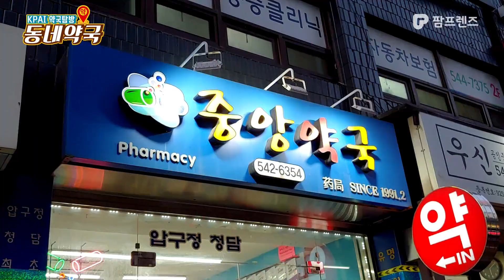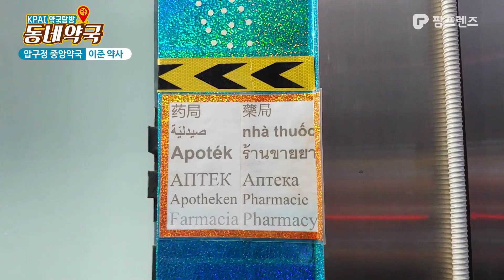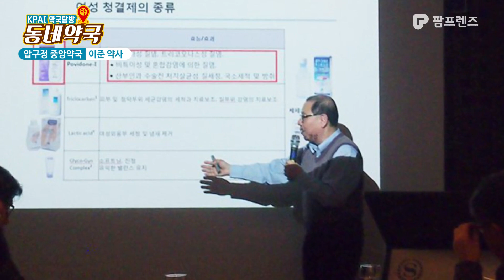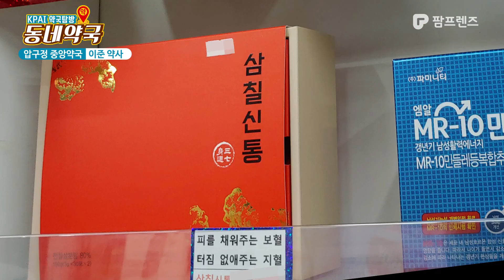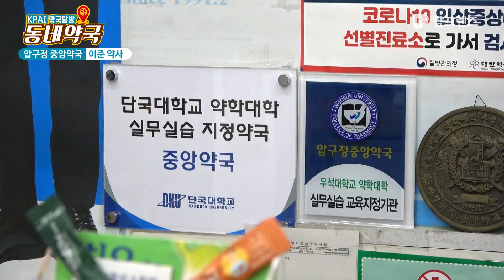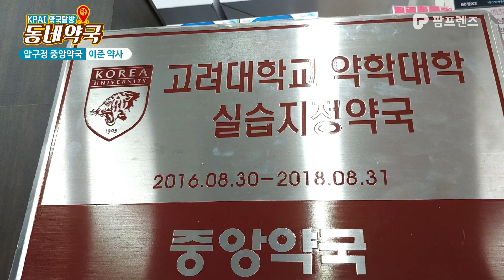이준 약사 / 압구정 중앙약국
안녕하세요? 약사친구들! 케이파이 약국탐방 동네약국입니다. ‘동네약국’은 동네 약국 약사님들을 직접 찾아가 약국경영기법을 배워보고 국민들에게 약사의 직능을 널리 알리는 코너입니다.

이곳은 국내에서 손꼽히는 번화가인 서울 압구정동입니다.
예로부터 패션의 메카였던 곳인 만큼 수많은 상점과 국내 외 방문객들로 붐비는데요. 이 곳, 압구정동 뷰티와 패션의 거리에 위치한 약국은 어떤 모습일까요?

압구정 중앙약국 이준 약사를 만나봤습니다.